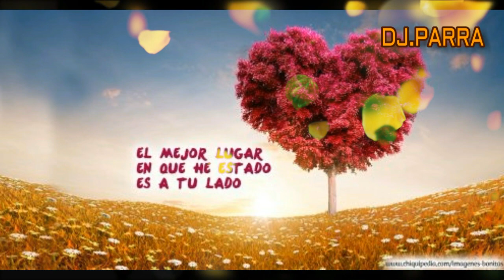Te amare toda la vida